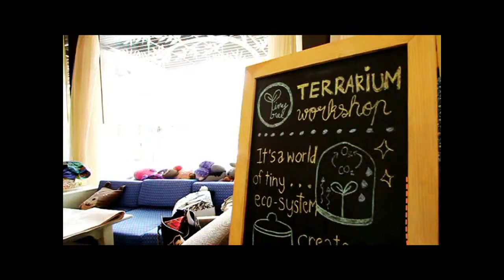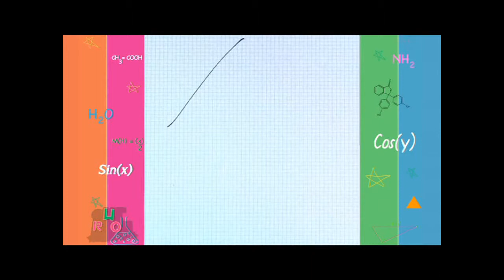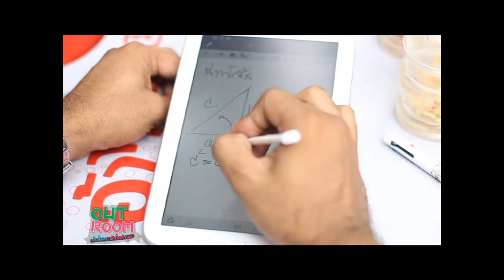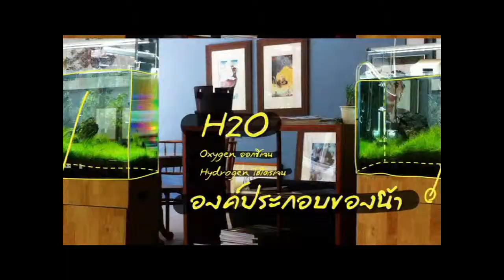ติวคณิตศาสตร์ที่ร้านอ้วนข้าวมันไก่ กับ อ.น้ำ By Out Room EP.06 Part 2/3